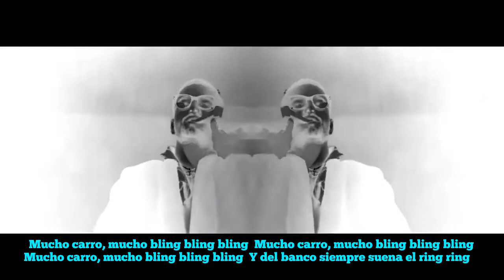maluma 23 VIDEO OFICIAL letra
letra lyrics spanish subtitulado sub maluma baby j balvin bad bunny veintitres 23 regueton trap music musica karaoke español video oficial